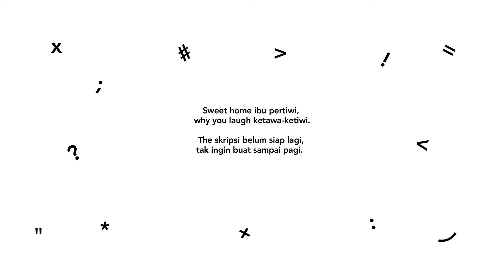Potato Salad | A to Z Challenge - WhatsApp Edition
30 second : A to Z Challenge - WhatsApp Edition.

Exercise the vocabulary, rhyme & flows from used any artists music in the background for entertainment, counting from alphabet A to Z.

Original : Tyler The Creator ft. A$AP Rocky - Potato Salad, 2018